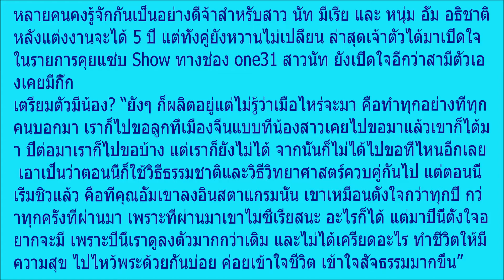แฟนคลับช็อก!!! นัท มีเรีย เปิดใจหลังแต่งงาน 5 ปี พร้อมเผยจับได้ อั้ม อธิชาติ แอบมีกิ๊ก ถึงกับลั่น!!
แฟนคลับช็อก!!! นัท มีเรีย เปิดใจหลังแต่งงาน 5 ปี พร้อมเผยจับได้ อั้ม อธิชาติ แอบมีกิ๊ก ถึงกับลั่น!! เลิกแน่